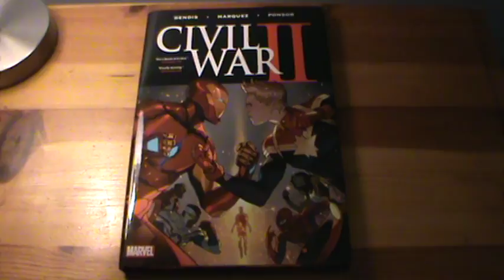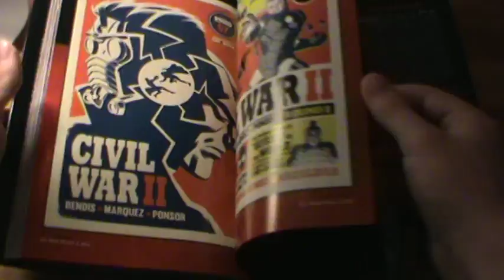Civil War 2-Comic Look Through#2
A quick look.